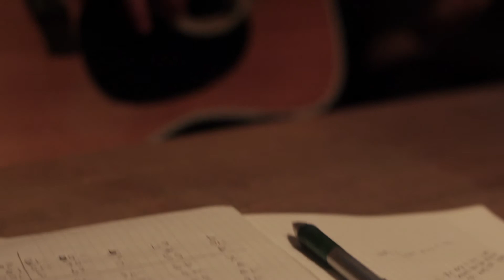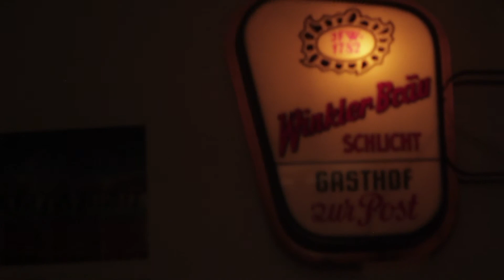Julia Laura - 'Motherfucker'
Julia Laura plays Fee Reega's 'Motherfucker' for her birthday upstairs at the Clubzimmer in Fürth, Germany.